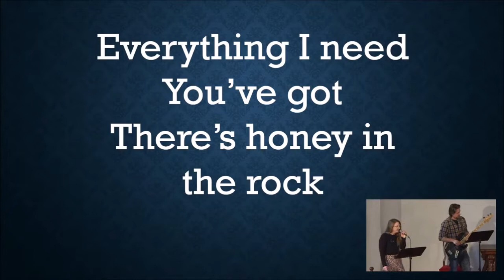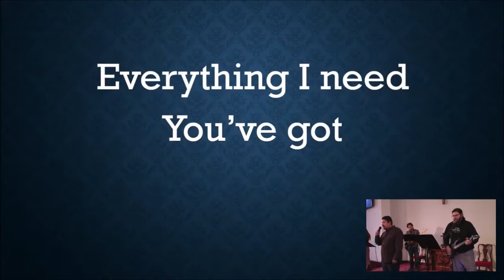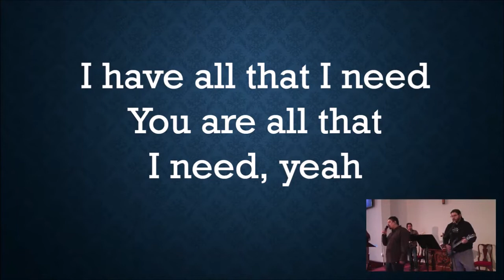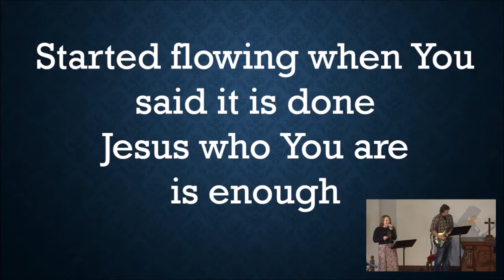Honey in the Rock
“Honey In The Rock words & music by Brandon Lake, Brooke Ligertwood, Mitch Wong

Performed by Monica Filips, Brett Borman, Jon Blasucci, Jamey Hindorff, and Aaron Hess.